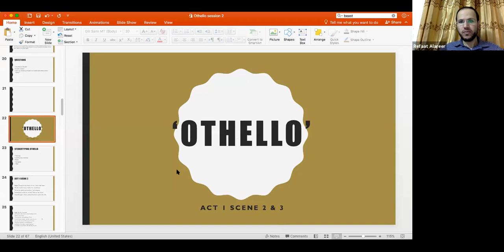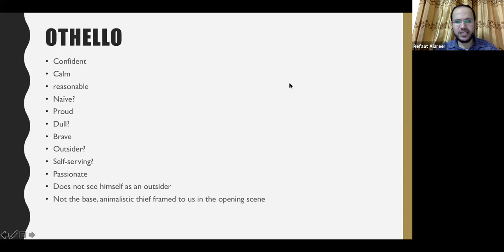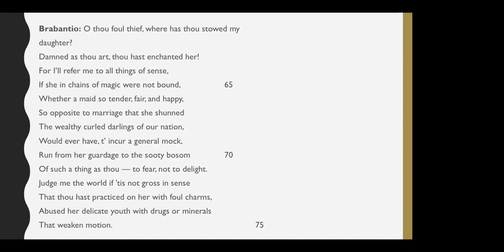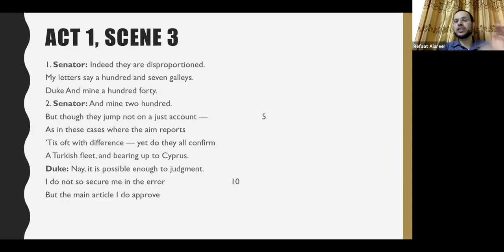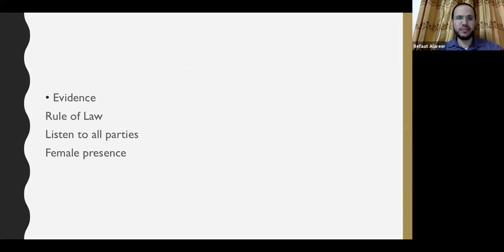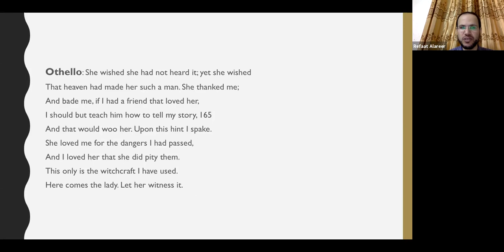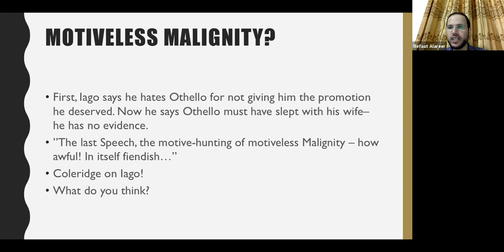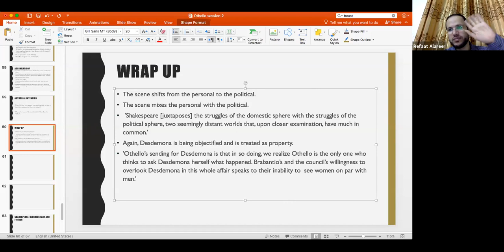Lecture 2: 'Othello' Act 1 Scenes 2 & 3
Shakespeare Session 2: 'Othello' Act 1 Scenes 2 & 3
Stereotyping Othello
Thick lips
Lascivious/promiscuous
Exotic
Animalistic
Thief
black ram tupping your ewe
Act I scene 2
Othello?
Confident
Calm
reasonable
Naïve?
Proud
Dull?
Brave
Outsider?
Self-serving?
Passionate
Does not see himself as an outsider
Not the base, animalistic thief framed to us in the opening scene
Respectful
Understanding
Civilised
Refined
Very unlike the man framed in the opening scene

‘Sooty bosom’
Outsider
Magic and spells as pagan rituals NOT Christian ones
The question is, does Brabantio care more about his reputation than his daughter?
‘Desdemona's marriage promises Brabantio a lifetime of shame. He fears being seen by his peers as a man unable to control his daughter, who at the time would have been considered a legal possession. By explaining Desdemona’s actions as being induced by sorcery, Brabantio attempts to explain the situation in the only way that makes sense for him’

 ’Brabantio is doubly ineffectual in that his role as senator has been made meaningless by the council’s meeting without him, just as his role as father has been made meaningless by his daughter’s actions.’
 Othello has been with Desdemona during the one evening that his services are really needed by the Venetian council. He has been focusing on personal issues rather than state issues and is taken off guard by the news that the council is looking for him.
Cassio, on the other hand, has been focusing on the impending war, and although he is Othello’s lieutenant, he was not informed of the General’s impending marriage.
Interestingly, Iago is the character who seems best informed of the circumstances at hand, political and domestic. Note his ability, too, to remain in Othello’s good graces.

Science
Numbers and figures
Proof/evidence
Several sources
Double checking

Evidence
Rule of Law
Listen to all parties
Female presence
Desdemona
Still black black.
She loved him despite his blackness.

Iago's soliloquy
Motiveless malignity?
First, Iago says he hates Othello for not giving him the promotion he deserved. Now he says Othello must have slept with his wife– he has no evidence.
”The last Speech, the motive-hunting of motiveless Malignity – how awful! In itself fiendish…”
Coleridge on Iago!

How, how?
Iago seems to be thinking in front of us, with us.
This seems terrifying, especially how fast and spontaneously evil ideas flow into his head.
In mere seconds he comes up with the perfect plan to destroy the life of two lovers.
Remember, it is Iago, not Othello, who does the first soliloquy!

Scenes 2 & 3
Othello has always been portrayed by white men until recently.
Many critics prefer to gloss the racial politics of the play.
They prefer to focus on the universal themes of male jealousy, doomed love, devoted female victims, females who are victim to patriarchy and male violence.
Glossing the racial politics deprives the play of its depth.
In this course, we have to rethink the entire history of the play, its reception and production.

Othello’s identity
Scene 1 Act 1 presents Othello as an outsider, the other; we hear of him before we see him, but we are able to paint a picture of him (both of his physical appearance and mentality) due to the way he was framed to us by three characters.
Othello lives in a white society. He does everything to assimilate 1) lives among them 2)abandons Islam 3) converts to Christianity 4) marries one of them.
He barely maintains a trace of identity.
But is that enough for them, white people?

Assimilation?
By melting into the European culture, Othello clearly isolated himself from his origins.
Othello deliberately appropriates his cultural issues liked by white people and distances himself from cultural or religious issues disliked by white Europeans.
Likes: exoticism, tales, heroism
Dislikes: colour, religion,
Othello works hard to distance himself from the other monstrous non-Europeans.
References to Othello as thick lips, black ram etc mark him as inferior and alien but he is still distinguished from ‘men whose heads do grow beneath their shoulders’.

Authorial intention
Does ‘Othello’ warn against interracial marriage or does it indict the society which does not allow it?
Discuss the issue of the ‘construction of the other’ in ‘Othello’

Wrap up
The scene shifts from the personal to the political.
The scene mixes the personal with the political.
 ’Shakespeare [juxtaposes] the struggles of the domestic sphere with the struggles of the political sphere, two seemingly distant worlds that, upon closer examination, have much in common.’
Again, Desdemona is being objectified and is treated as property.
'Othello’s sending for Desdemona is that in so doing, we realize Othello is the only one who thinks to ask Desdemona herself what happened.Brabantio’s and the council’s willingness to overlook Desdemona in this whole affair speaks to their inability to  see women on par with men.’